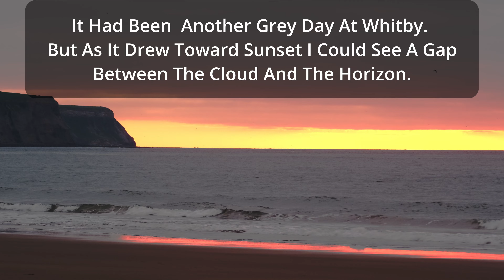Whitby Dolphin Sunset - Sun June 4th 2023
A full on Whitby Dolphin Sunset. With the exception of 1 person on the beach and 3 people on the west pier I had the show all to myself.

After another miserable grey day with no sign of the sun making  an appearance(weve had too many of them recently), I was lucky enough to catch the sun setting into the sea at 9.30 this evening.

From my vantage point on the beach next to the west pier, As I watched the sun disappear into the sea, I saw a fin, and then another, and then another.

A full on Dolphin Sunset. With the exception of 1 person on the beach and 3 people on the west pier I had the show all to myself.